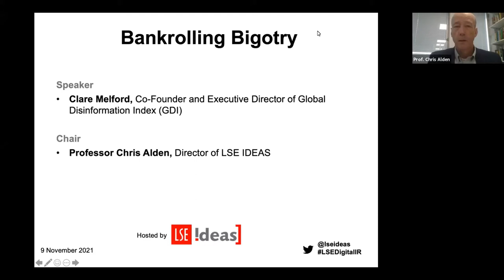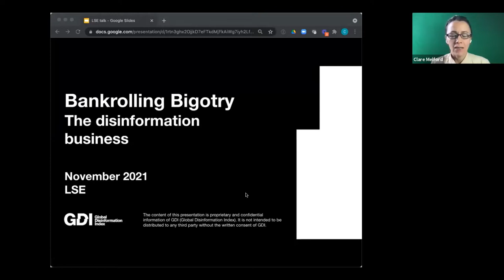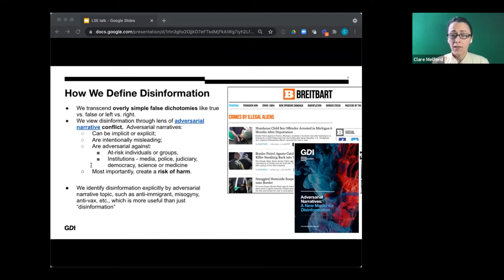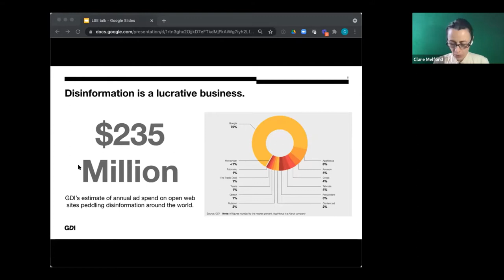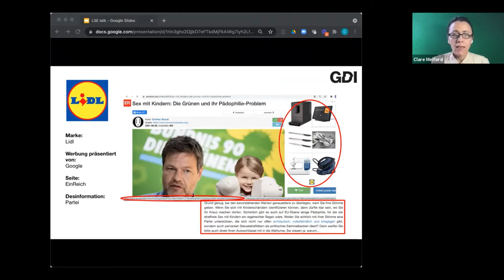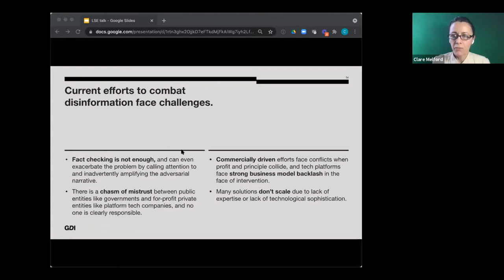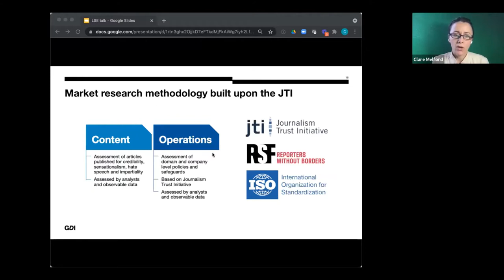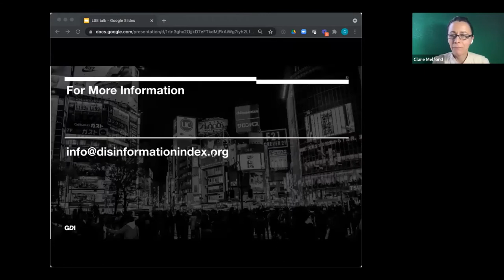Bankrolling Bigotry | LSE IDEAS Online Event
The financial incentives to create polarising and divisive content online have generated a tsunami of hate and division. Breaking the business model is the key to reclaiming our information space. Join this LSE IDEAS webinar with Clare Melford, Co-Founder and Executive Director of Global Disinformation Index.

Meet the speaker:
🔴 Clare Melford

Meet the chair:
🔴 Chris Alden

This webinar was held on Tuesday 9 November 2021.